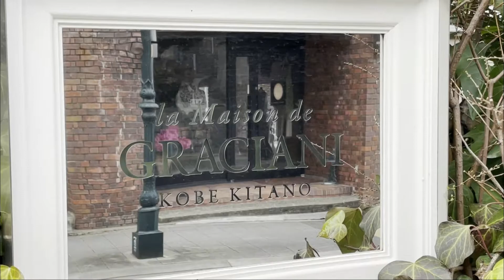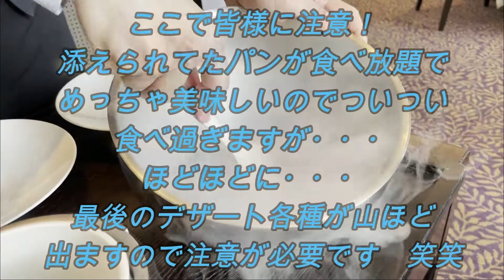【神戸グルメ】🌟おすすめ「ランチ」🍴神戸・北野にあるフレンチレストラン（la Maison de GRACIANI KOBE KITANO）（ラ メゾン ドゥ グラシアニ 神戸北野）🌟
久しぶりのフレンチランチ😋ちょっといつもより贅沢に♬神戸グルメ😋おすすめです。
全てが美味しい料理！特にデザートは３皿も出て大満足の2時間半でした😋ランチ料金二人で15000円弱（乾杯のシャンパン含む）充分価値あります！